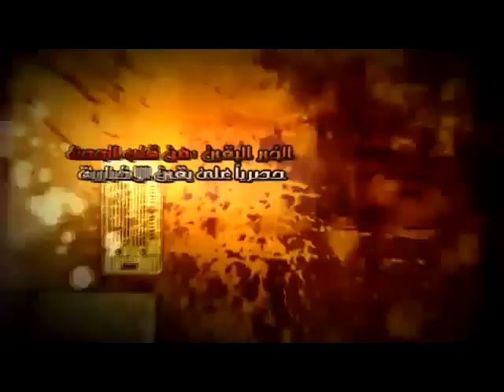كامل مندور هذا امر بيد الله وهذة اللجنة......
كامل مندور هذا امر بيد الله وهذة اللجنة. شبكة يقين